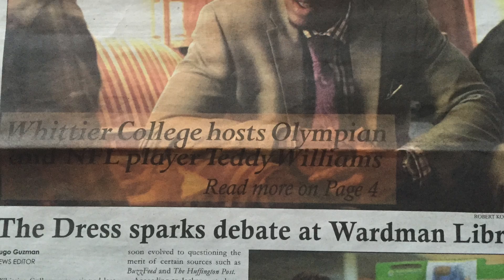Teddy Williams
MARCH 24TH

7:00 PM

FREE EVENT!